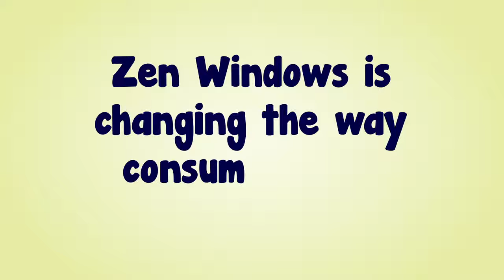The Zen Windows Way